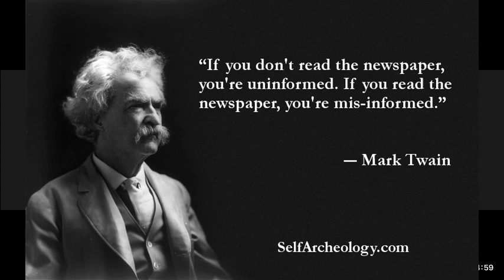An Intelligent Conversation: Episode 6 -- "How the Media Impacts Us""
-- Can we trust the media?
-- Is the media fair-minded?
-- Is the media biased?
-- Which is better to be informed:  print media or electronic media?
-- Is social media a contributor or a distraction?
-- How has media changed and how will it impact us in the future?
-- Does the media have a responsibility to provide a public service, or are they like any other for-profit entity?
-- What does a Biden win vs. a Trump re-election in 2020 mean for the media, and us, and seeking the truth?

0:05 - Intro

5:36 - Nolan's first job in the media lasted only seven hours!

8:42 - Newspapers vs. other forms of media

13:15 - How has televised news evolved?

25:32 - Media has evolved into partisan cheerleaders

30:46 - Where's the accountability for fake news?

34:12 - Walter Winchell and the history of American media as entertainment

45:57 - The peddling of misinformation

53:09 - Has American media historically leaned conservative?

1:00:37 - What does it take to trust a particular news outlet?

1:09:01 - When was the last time you saw an American reporting live from a foreign country?

1:13:29 - Will the media remain the same after Trump leaves office?

1:17:53 - Can the public be convinced to consume news in a better way?

1:28:51 - What does the future hold for us?

Matt Lessinger and Nolan Dalla attempted to answer these questions and more in the latest edition of "An Intelligent Conversation."

This unscripted conversation was recorded on Saturday, Oct. 24, 2020 and runs about 90 minutes.